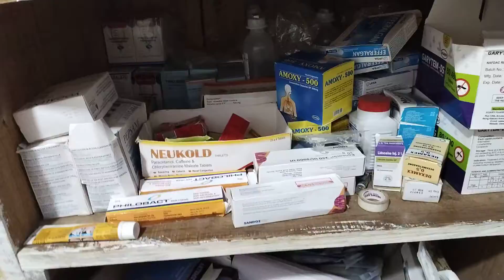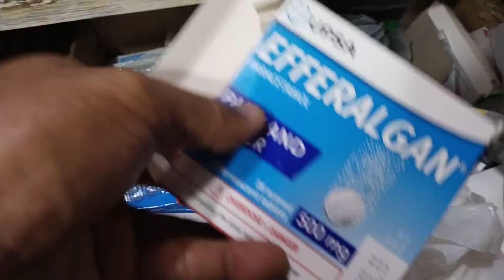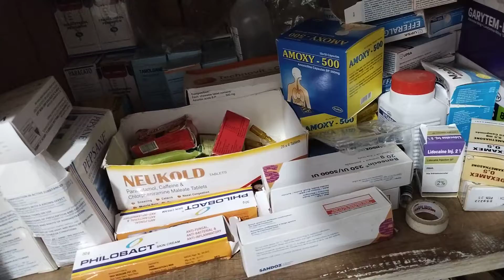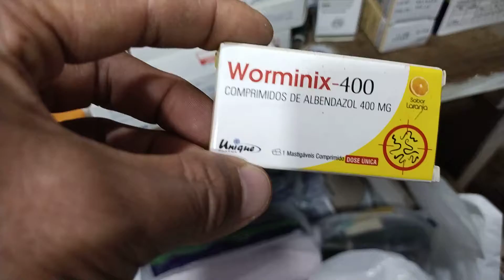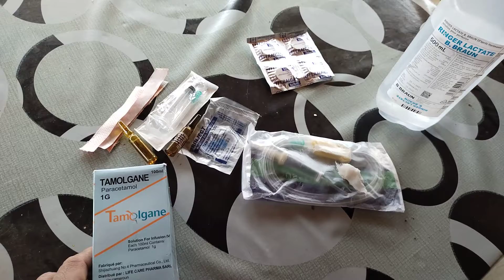How do we cure "malaria fever" in the campsite without going to the hospital? malariafever ep2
This video is to show to us how our workers especially (expats workers in campsite) can cure malaria fever without going to the hospital.

When we heard of being in an isolated areas such as in Congo, Africa, would probably think as well those diseases that may come ahead especially the possibility of acquiring  "malaria fever".

Malaria fever is a disease caused by a plasmodium parasite, transmitted by the bite of infected mosquitoes.

The severity of malaria varies based on the species of plasmodium:

Treatable by a medical professional

Spreads by animals or insects

Lab tests or imaging always required

Short-term: resolves within days to weeks

Critical: needs emergency care

By animal or insect bites or stings.

By blood products (unclean needles or unscreened blood).

The Best treatment of Malaria fever:
Artemether-lumefantrine (Coartem®) is the preferred follow-on treatment but adequate alternatives are atovaquone-proguanil (Malarone™), quinine plus doxycycline or clindamycin, or mefloquine.

We have a Malaysian,Indonesian, Malaysian Chinese,Indonesian Chinese and Filipino expat workers in the campsite.